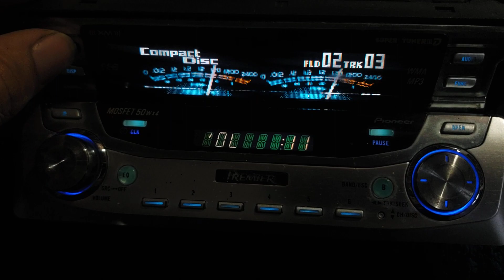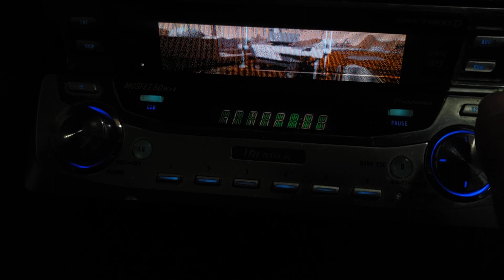Pioneer Premier DEH-P960MP Doble caratula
Juan Antony